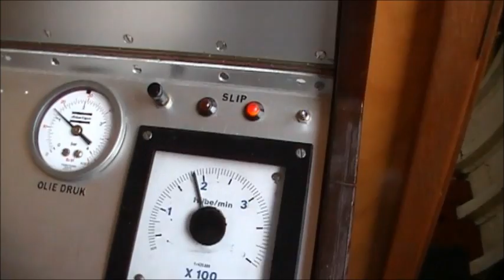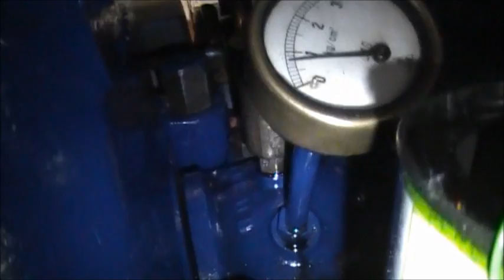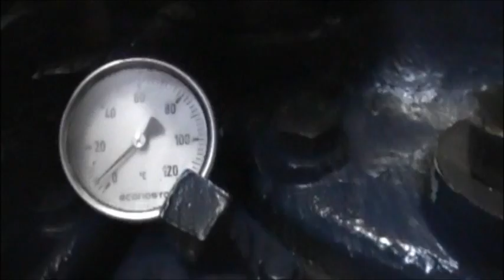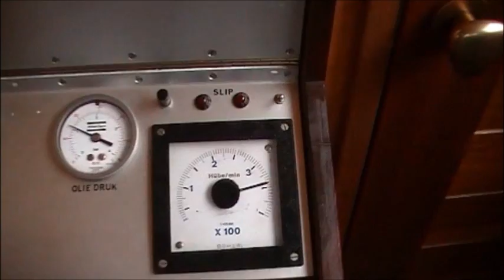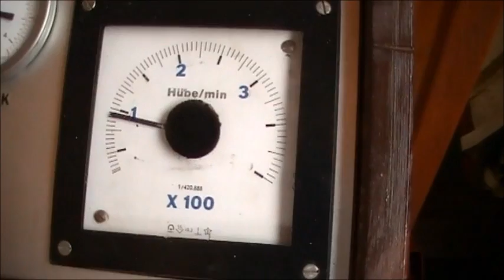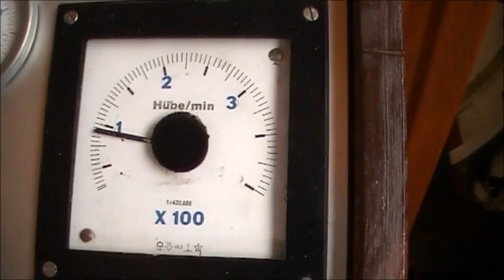Old marine engine 2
Bits and pieces of other vids of the old engine in our boat.